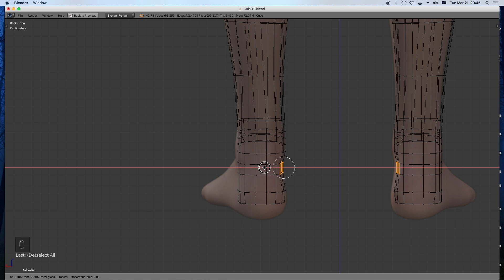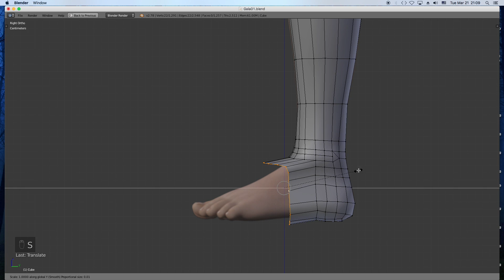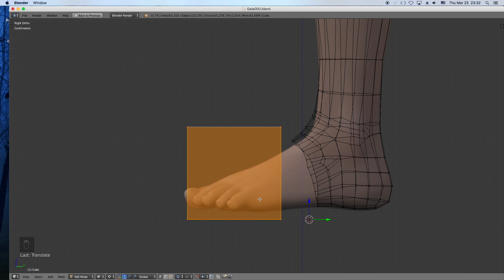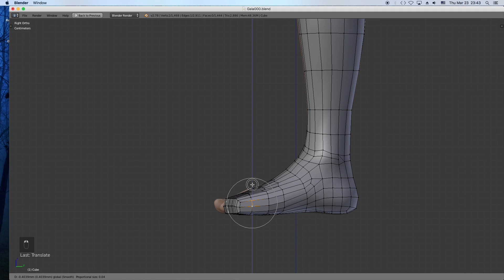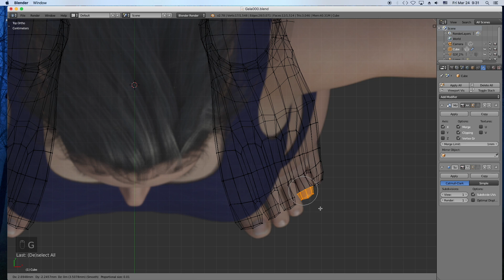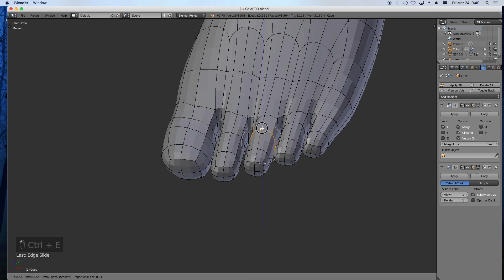Female Character Blender 3d modeling. Part 2 - Foot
Blender 3d Female Character modeling by Vyusur. Part 2, Time lapse